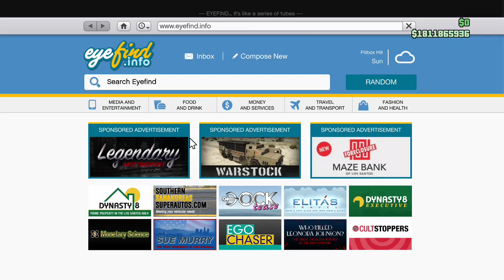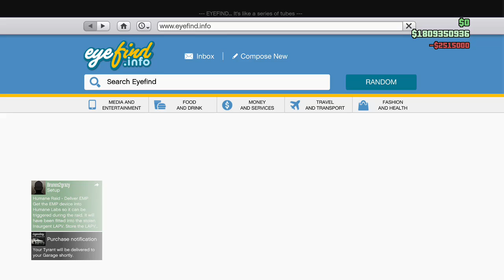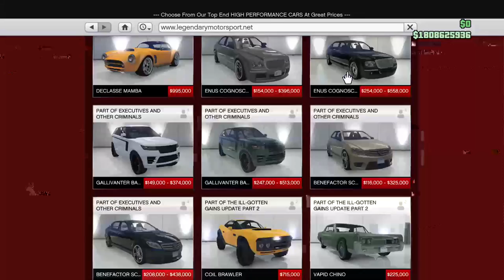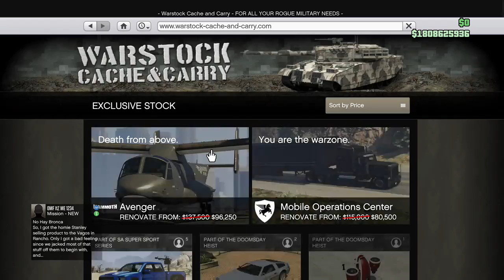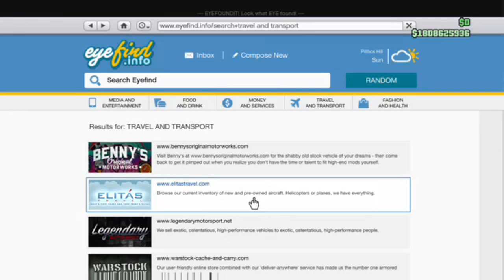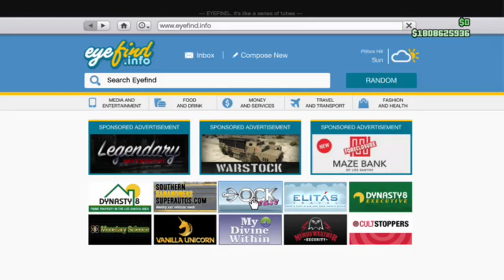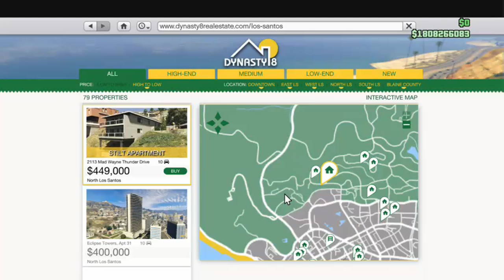2 Brand New Vehicles In GTA ONLINE!!!!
Want to join the best leagues?
Across XB1, Ps4 and PC
F1, Asseto Corsa, Gran Turismo, Rocket League and more.
Sign up to AOR NOW!

TTSTK Social Media -
@TTSTOXICKNIGHTS (twitter)

Members Twitter -
Jordy - @rapt0rman22
Leona - @rockingchick97
Luke - @XMrIllusionX
Mel - @blueishbook
Dom - @ToXiCReApErZz

InsaneLabz - @InsaneLabz/InsaneLabz
Boss Boxes - @BossBoxes
Fatal Grips - @FatalGrips
Gradient Gripz - @GradientGripz